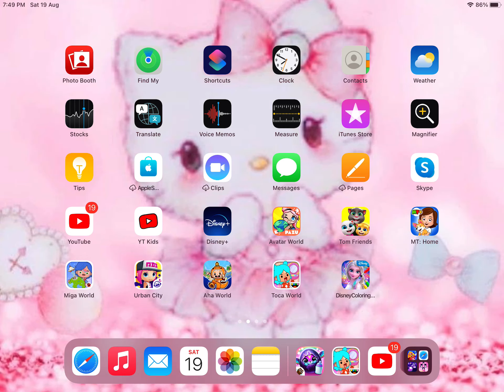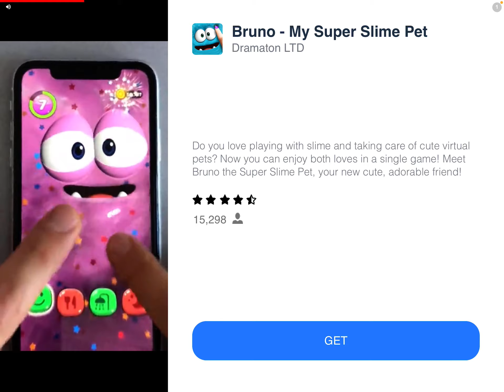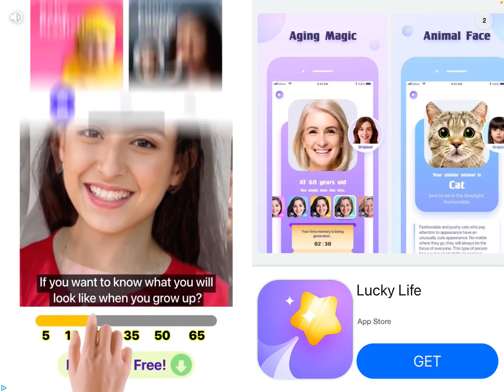Fluvsies A Fluff to Luv